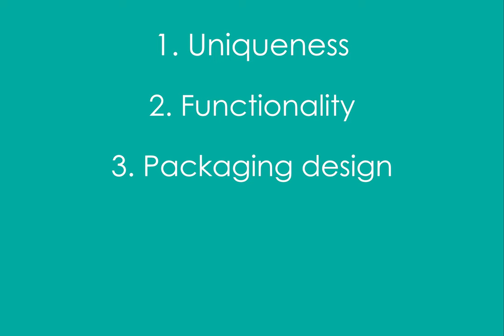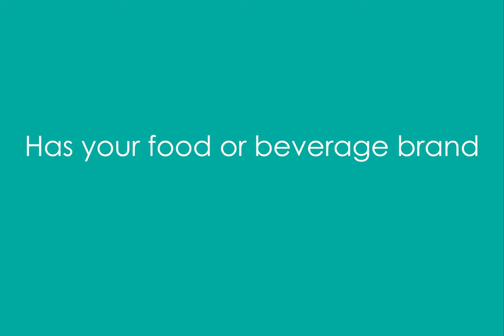5 things past World Food Innovation Awards winners have in common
-- There are 5 main things previous World Food Innovation Awards winners have in common. Find out what they are, alongside some examples of winners from 2018 and 2019 that fit into each category.

If you think your innovative new products are worthy of an award, then enter the World Food Innovation Awards 2020 now!